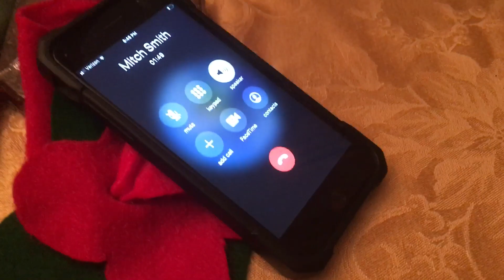122521, R with Mitch, one the phone